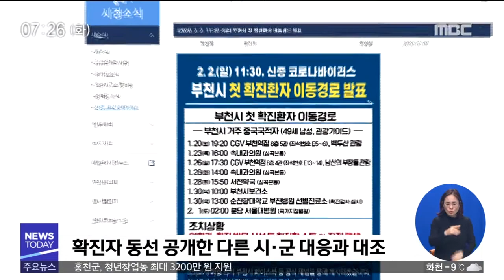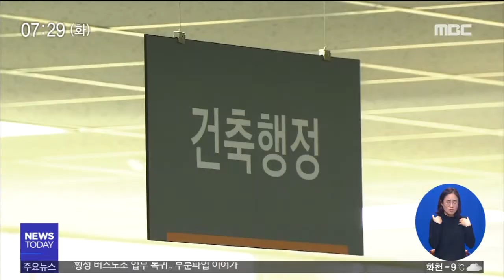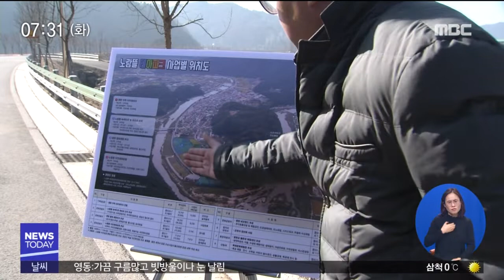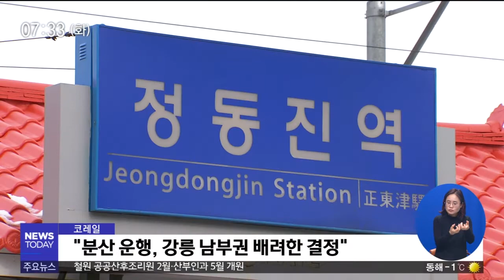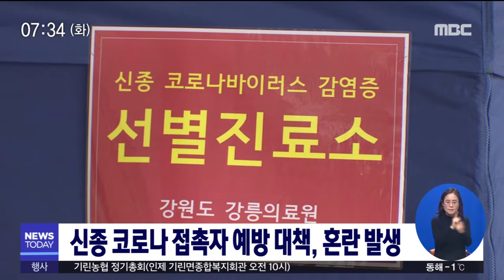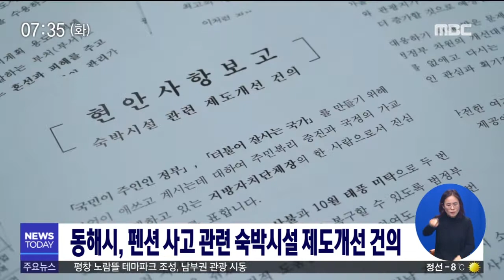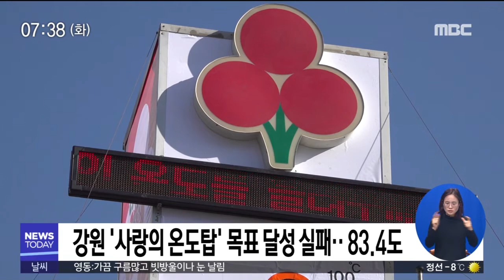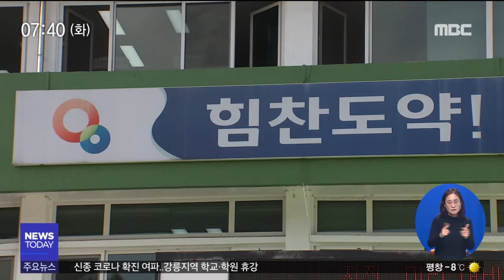[춘천MBC]뉴스투데이 2020.02.04